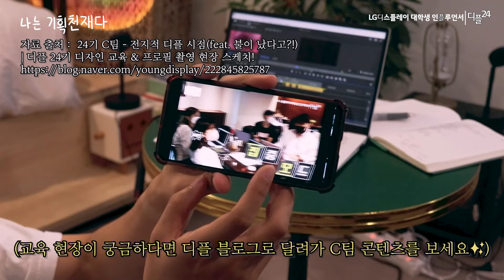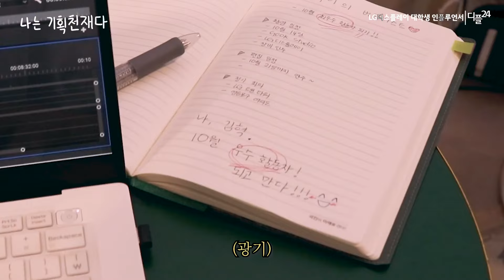대기업 대외활동에 나타난 기획 천재의 한 달 (feat.LG디스플레이 대학생 인플루언서 : 디플, 활동 혜택)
디플24기 에 홀연히 나타난.
대외활동 의 기획천재.

대외활동 천재의 일상을 함께 들여다 보자🔥

✨디플 25기는 지금 모집중❕ 바로 지원하러 가기✨

made by. 디플 24기 A팀

LG디스플레이 대학생 인플루언서 디플